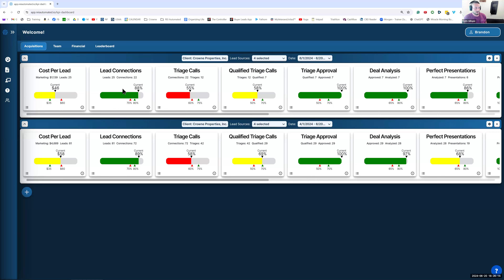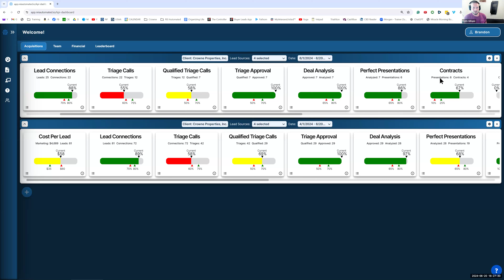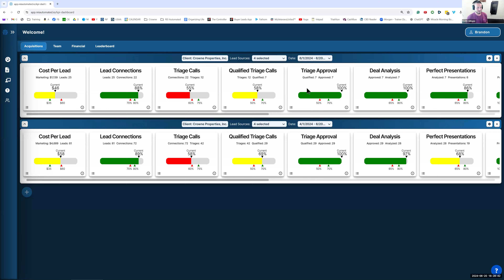Do You Even Negotiate? (Part 1)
Today's live training is all about negotiation.

It is one of the things that you, as a real estate investor, can do to increase profitability per deal.

It is a skill that, if you have honed it, will make you a lot more money, and if you haven't will make being a real estate investor very challenging.

Luckily, it is something that anyone can learn and get better at even if you don't consider yourself a natural. And it isn't about being aggressive or pushy either.

Whether you've been an investor for a long time or are just getting started, I would encourage you to learn the art of negotiating with sellers.